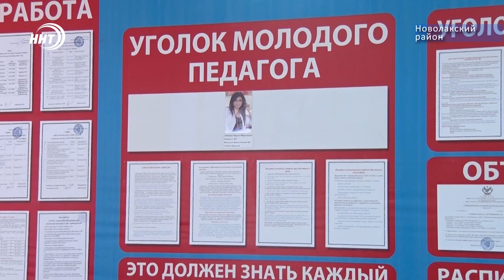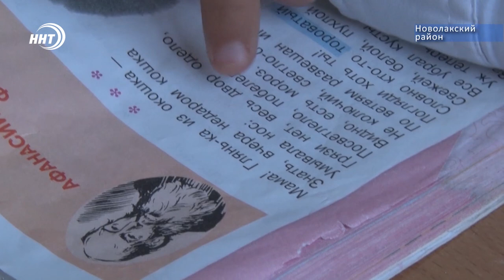Не жалея сил, любви и времени: как работают учителя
Не жалея сил, любви и времени – представители одной из самых благородных и нужных профессий отметят завтра свой праздник – день Учителя.

Педагоги в современных реалиях работают поистине самоотверженно.  Каждый день вкладывая крупицы знаний в каждого ученика, несмотря на невысокую оплату труда.

В преддверии праздника, наш репортаж о тех, для кого работа в школе – радость, долг и призвание.